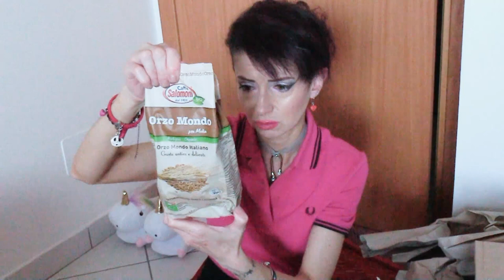Apriamo insieme la mia spesa on line!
Eccomi a spacchettare la spesa on line che ho fatto dal mitico sito macrolibrarsi.it Ho fatto rifornimento di tante cose bio e vegane.